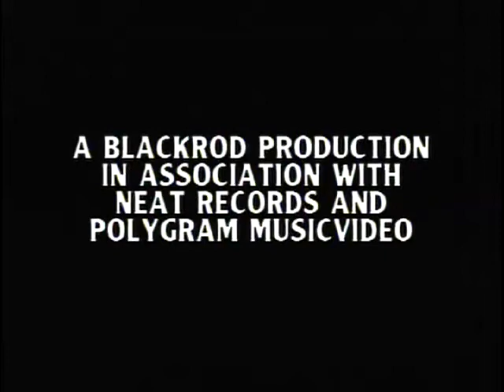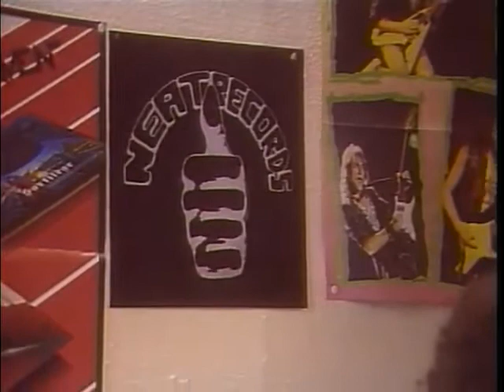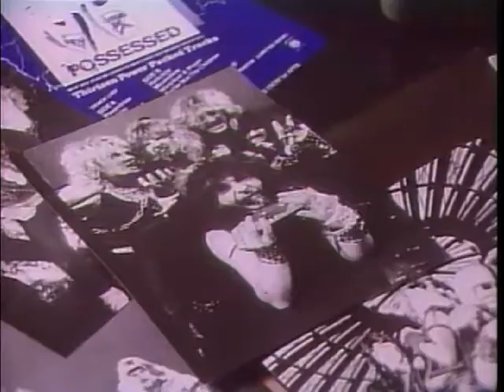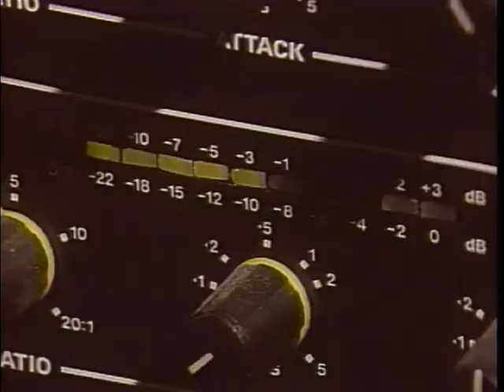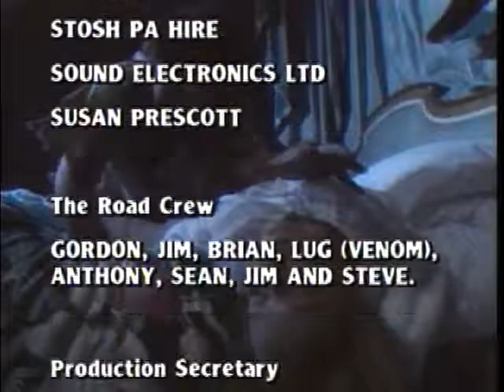Metal City A Neat Records documentary 1986 (Venom, Avenger, Saracen & Warfare)